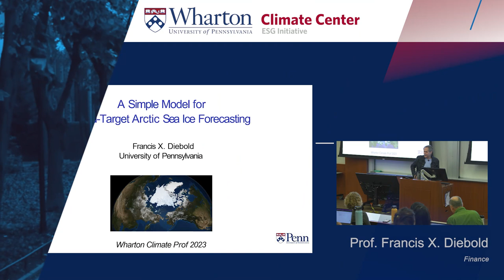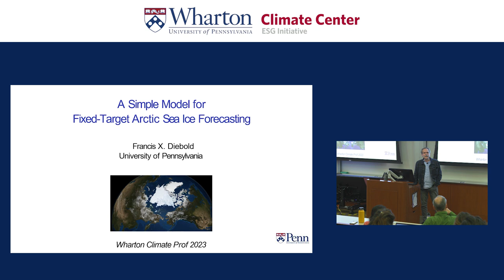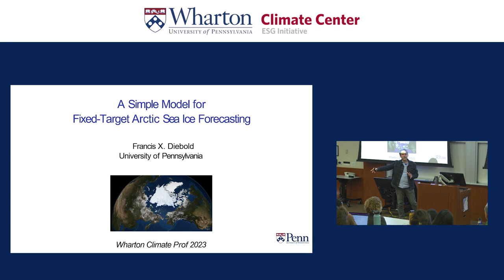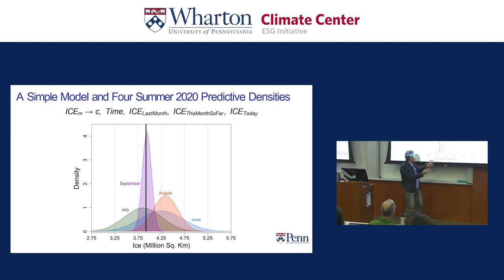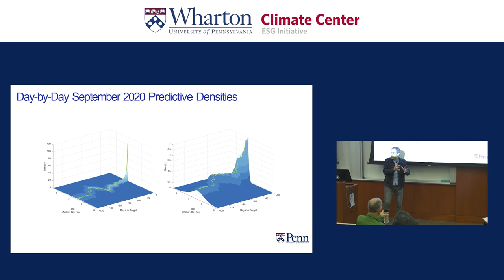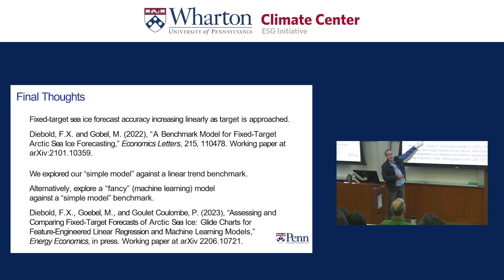2023 Wharton Climate Prof – A Simple Model for Fixed-Target Artic Sea Ice Forecasting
Finance and economics professor Francis X. Diebold describes some of his work creating mathematical models to forecast changes in Arctic Sea ice as the oceans warm.